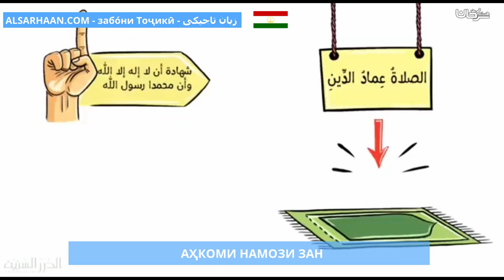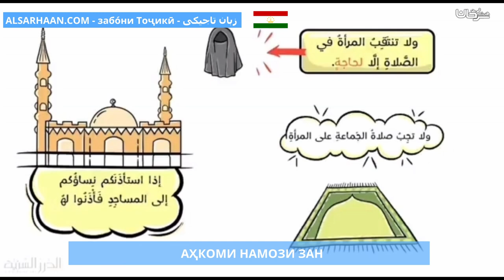АҲКОМИ НАМОЗИ ЗАН أحكام صلاة المرأة